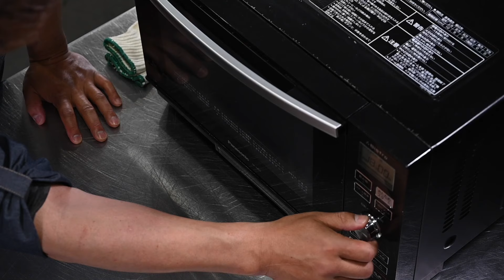【プロが教える】本格紅茶クッキーの簡単な作り方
⭐️レシピ⭐️
バター　 100g
粉糖　　   70g
卵黄　　   40g
薄力粉　200g
紅茶葉　    4g
紅茶　　　4g
お湯　　  30g

オーブン焼成時間
160℃　19分

あなたも清水シェフ、HomePastryメンバーと一緒に
楽しく美味しいお菓子を作ってみませんか？

【商品メニュー開発や店舗経営、その他お仕事依頼はこちら】

⭐️⭐️⭐️　関連動画　⭐️⭐️⭐️

ガレットブルトンヌ・プロパティシエの本格レシピ【厚焼きクッキーの作り方】